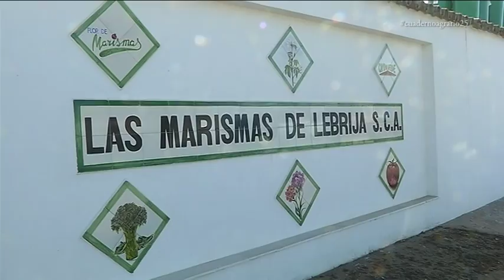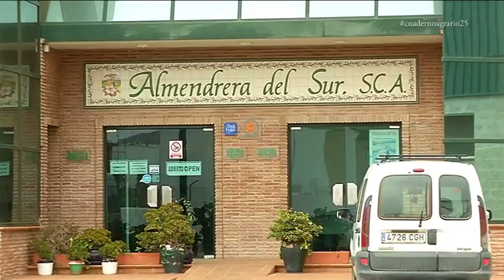Entrevista a Juan Rafael Leal, presidente de Cooperativas Agroalimentarias